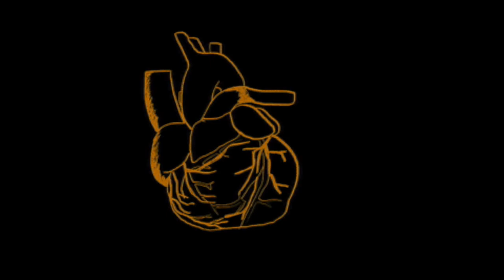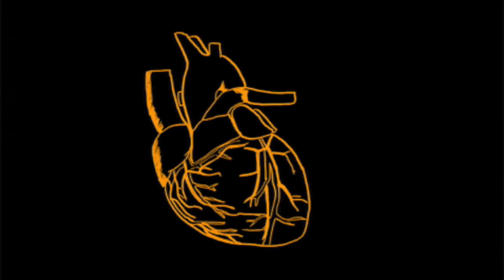The “Human” Experience, is a SPIRITUAL Journey, for the Growth & Development of your “Soul.”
"Your Hearts have given birth to a New Creation"
GOD, FIRST.

“THE POWER OF LOVE, IS ALIVE, IN ALL THINGS…”

“The power of Love is alive in all things. It is the truth of each heart, the essence of all beings. When you feel this pulse, this life, this explosion of Love that is your very own heart, then you are diving into the moment fearlessly, completely merging with the life I Am in you and living without reservation, living without limitation, living the freedom of an open heart of God that each of you has always sensed is possible.

About Yael Powell and the Messages:
“The Pen in God’s Hand”
Yael Hana Powell was a living example of the power a being has, to change the world. Yael was a transformer, living here among us on Earth, one tiny, beautiful soul struggling with an extreme physical disability in her body but with a determined spirit. She had come to this Earth with a heart completely open to God and in the company of her Twin Flame to bring information that had not previously been shared. She originally called the Messages she received “Meditations,” but soon she was told very directly to clarify their source and to call them “The Messages from God.” Yael was a very modest and humble person, and it was some time before she was able to truly acknowledge the power and importance of the Messages she was being asked to deliver.

Welcome to NEWTON'S L.A.W! 🇺🇸 (Life. Actions. Wisdom.)

“The fear of the LORD our God, is the beginning of knowledge;
Pro 1:7

all those who practice it have a good understanding.
Psalm 111:10